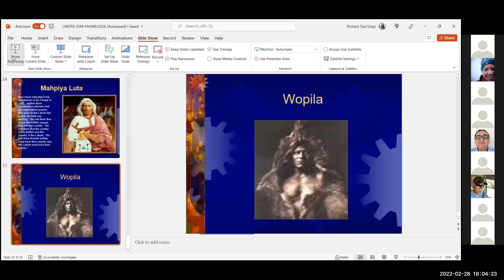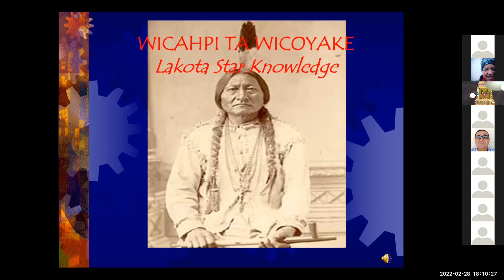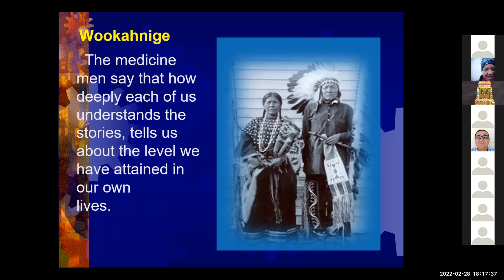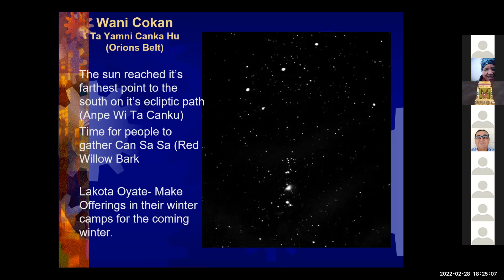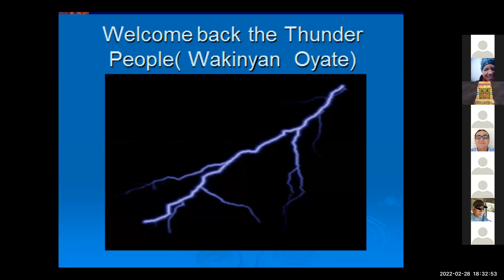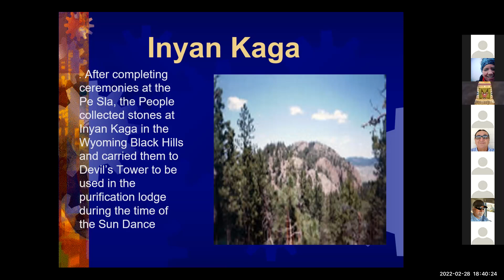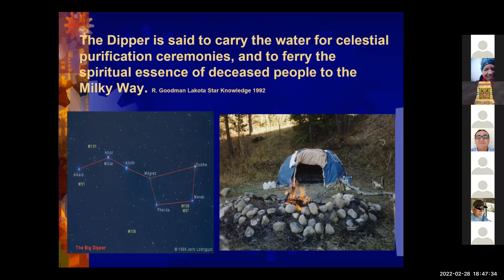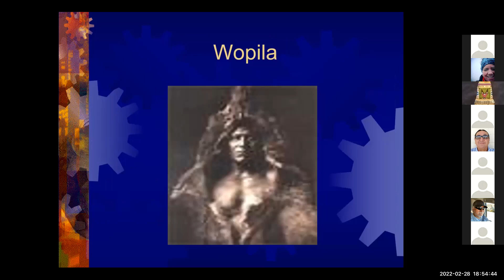Wičahpí Tawičoyaké (Star Knowledge) with Humya Mani - Rick Two Dogs Oglala Lakota Wakan Iyeska -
This sacred teaching material may not be used without the prior written permission of Hmuya Mani Rick Two Dogs ~ Oglala Lakota Wakan Iyeska.

Wičahpí Tawičoyaké (Star Knowledge) with Humya Mani - Rick Two Dogs Oglala Lakota Wakan Iyeska presented by Oaye Luta Okolakiciye (Moving Forward in A Sacred Way)